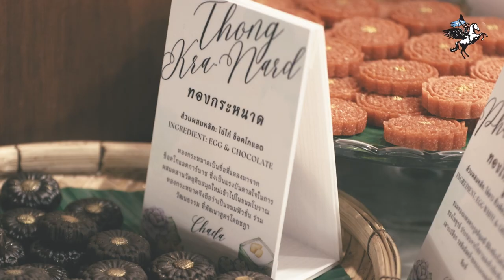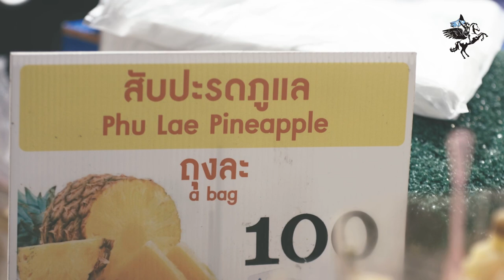One Day with Nanami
【 One day with Nanami ✨】 1 วัน กับรุ่นพี่ นานามิ 💙

ได้เวลาชมความน่ารักของทั้ง 2 แล้วนะคะ ระหว่าง ต้นน้ำ LAST IDOL THAILAND และ อดีตเซนเตอร์ LAST IDOL JAPAN

ทั้งรุ่นพี่และรุ่นน้อง LAST IDOL จะไปไหน ทำอะไรกัน ไปดูกันเลยยยย 😍

เป็นกำลังใจให้พวกเรา Last Idol Thailand ได้
เพียงกด SUBSCRIBE 👆🏻 กดกระดิ่ง🔔 และกดร่วมเป็นสมาชิกในช่อง YOUTUBE ของพวกเราด้วยนะคะ

และยังสามารถ 👆🏻กดติดตาม รับข่าวสารก่อนใครได้ในโซเชียลมีเดียทุกช่องทาง
 LAST IDOL THAILAND​ OFFICIAL